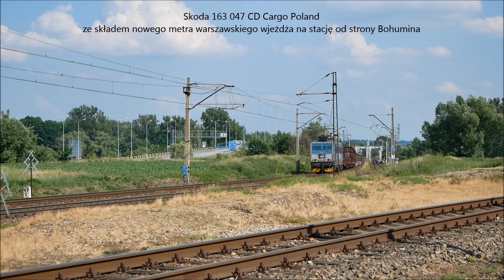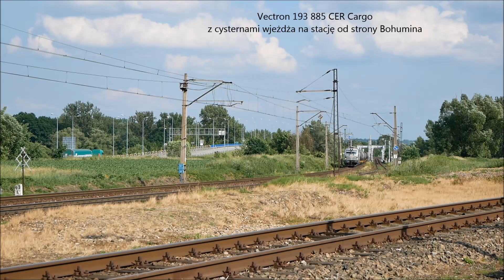Pociągi na przygranicznej stacji Chałupki (5/5) Czerwiec 2023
Materiał przedstawia piątą część składanki kolejowej nagranej na przygranicznej stacji Chałupki. Film nagrywany z kolegą ic_wanish. Zapraszam do oglądania!

Chałupki | 15.06.23 | 16:10 - 17:45 | D29-151 | Część 5

0:00 - Intro kanału
0:12 - Skoda 163 047 CD Cargo Poland ze składem nowego metra warszawskiego wjeżdża na stację od strony Bohumina
1:44 - Dziewiątka EP09-027 z IC Porta Moravica | Przemyśl Główny - Graz Hbf
2:12 - Vectron 193 885 CER Cargo z cysternami wjeżdża na stację od strony Bohumina
3:45 - Vectron 193 749 Cargo Motion z węglarkami w kierunku Bohumina
4:33 - Duet Nurków 753 725/726 PKP Cargo International z węglarkami w kierunku Bohumina
5:17 - Vectron 193 885 CER Cargo manewruje
6:01 - Siódemka EU07-368 z TLK Galicja | Kraków Główny - Bohumin/Praha-Vrsovice
6:26 - Dziewiątka EP09-023 z IC Silesia | Warszawa Wschodnia - Praha-Vrsovice